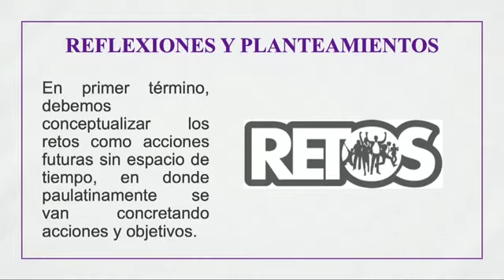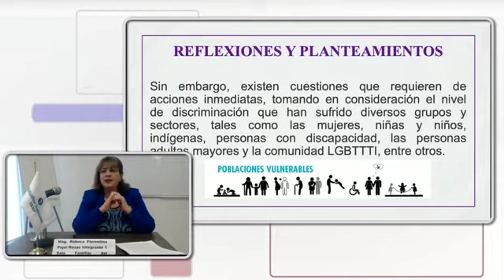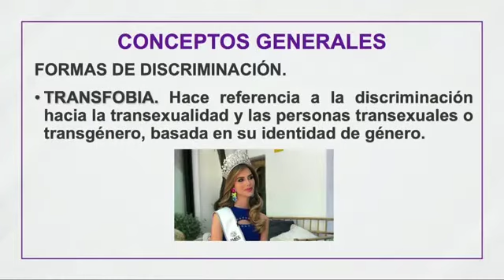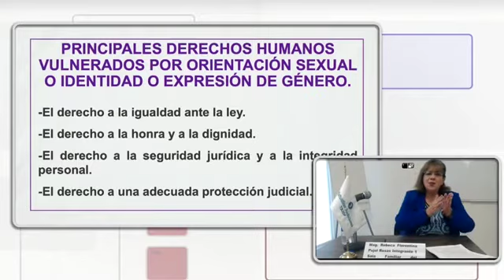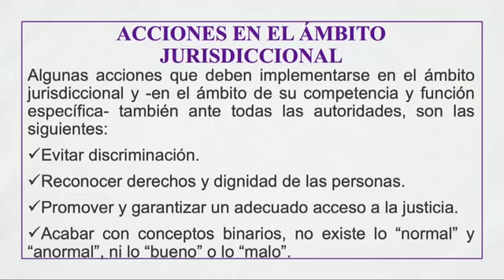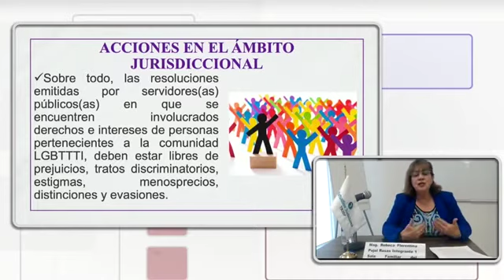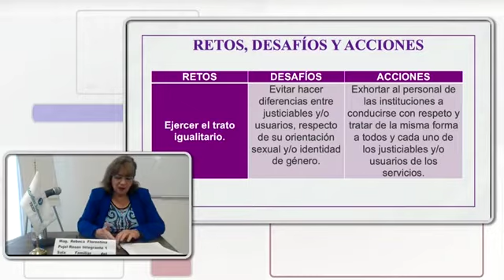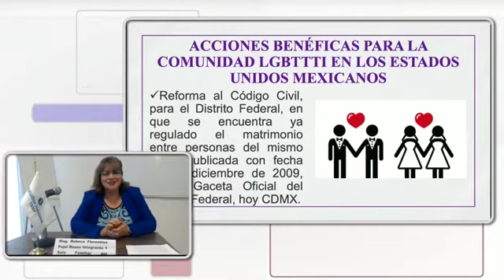Retos y Desafíos para el Derecho a la Justicia de la Población LGBTI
Retos y Desafíos para el Derecho a la Justicia de la Poblacion LGBTI